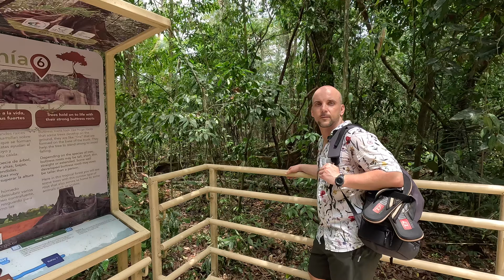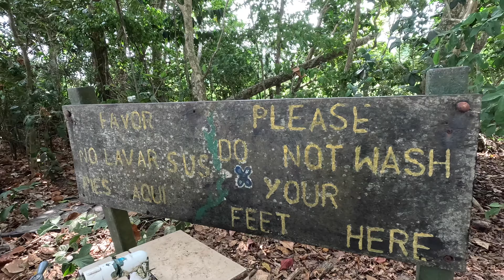Manuel Antonio Nationalpark | Lohnt sich auch ein Besuch ohne Guide? | Vlog 15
Für uns geht es weiter in Costa Rica.
Wir sind in Manuel Antonio und besuchen dort den Nationalpark. In Manuel Antonio haben wir drei Tage verbracht.
In unserem Video möchten wir dir zeigen, was dich im Nationalpark Manuel Antonio erwartet.
Ist der Park ein absolutes Highlight oder doch eine Touristenfalle?
Lohnt sich auch ein Besuch ohne Guide?
Das alles erfährst du in unserem Video.

Wenn dir unser Video gefallen hat, würden wir uns über ein 👍 freuen.

Die Auswahl ist super. 😊
Hier kommt ihr zum kostenlosen 30-Tage-Abo*

📌Unsere Technik
iPad Pro*
GoPro HERO11*
GoPro Schutzgehäuse*
GoPro Enduro Akku*
SanDisk 256GB*
Kamera Stativ*